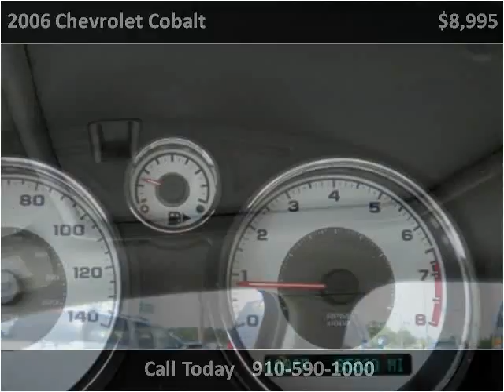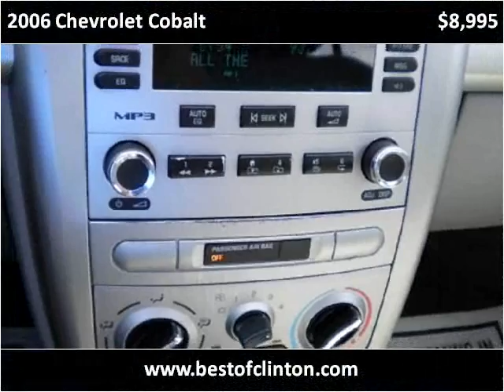2006 Chevrolet Cobalt Used Cars Clinton NC